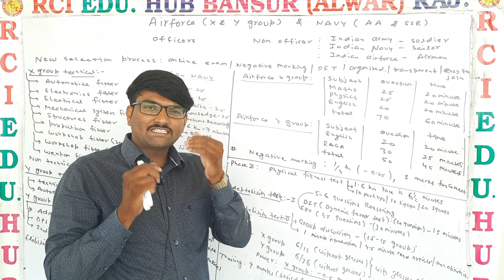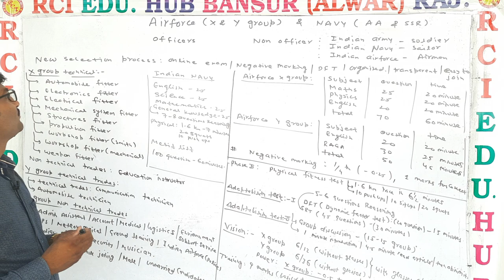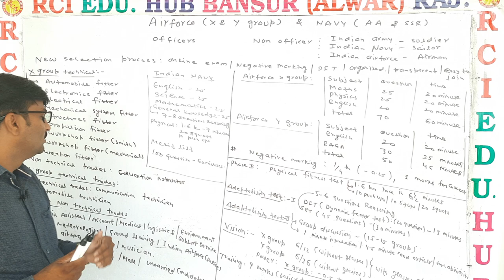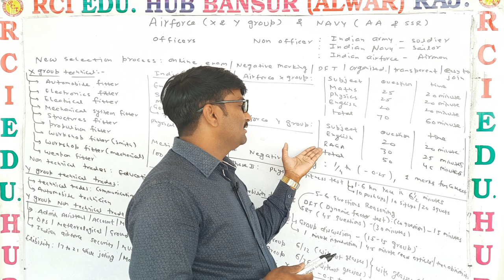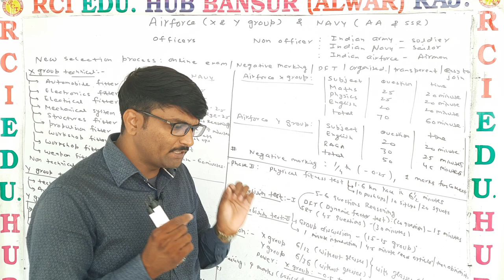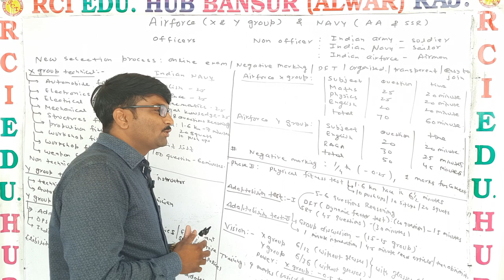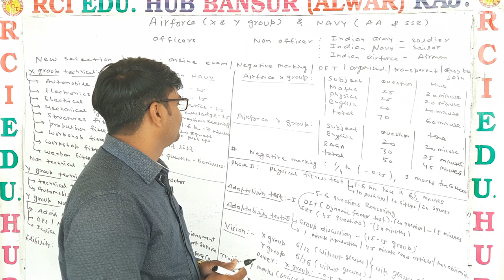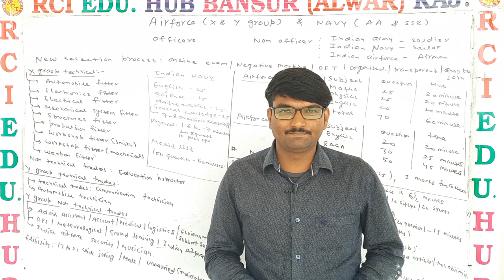AIRFORCE & Navy selection process ll Rci Defence Academy